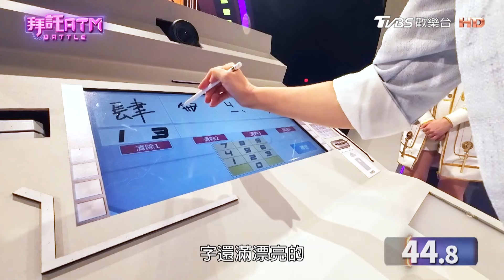也太好運？柯以柔字寫錯仍喜換獎金竟因這個原因？｜TVBS新聞@TVBSNEWS01